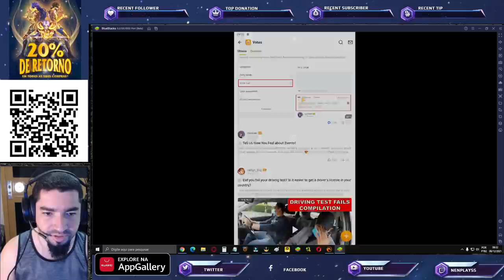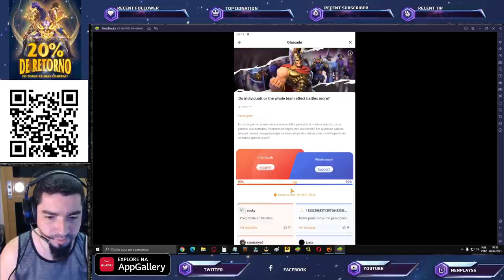CR Atena F2P Chegou. Evento AppGT. Gato da Fortuna. Banner Da Semana Lembretes Saint Seiya Awakening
Confira as novidades de segunda feira em saint seiya awakening.